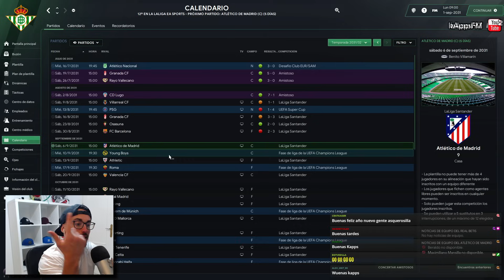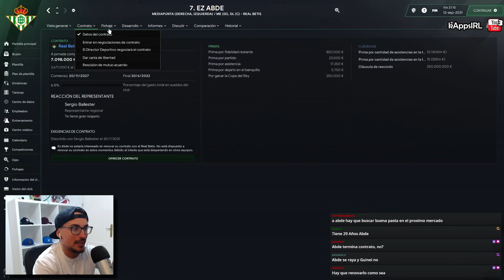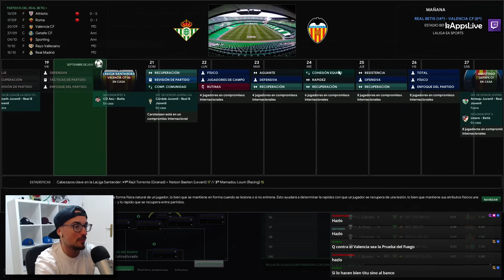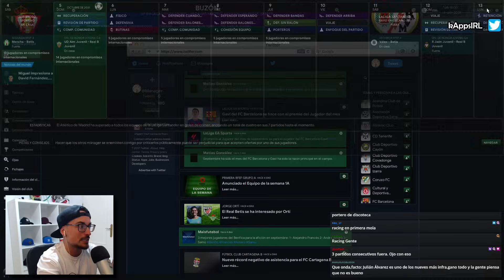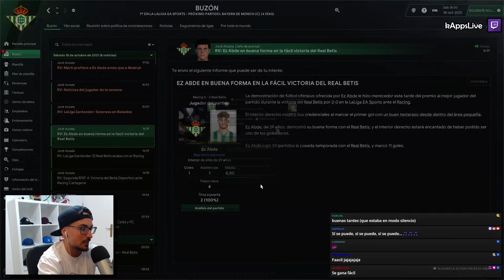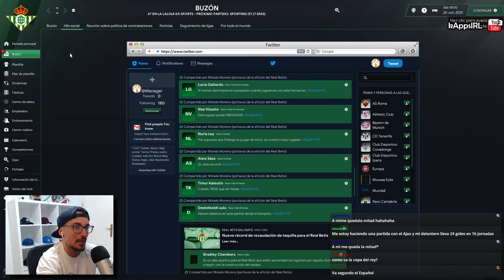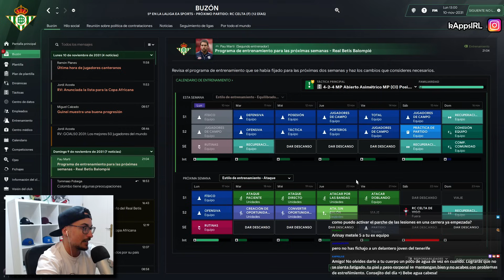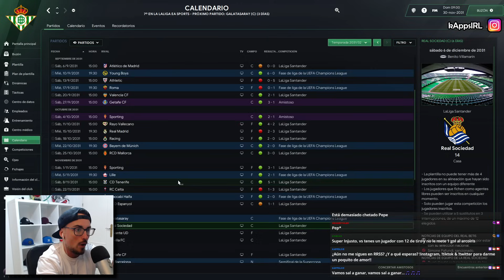DEBUT BRUTAL de los CHICOS MARAVILLA en CHAMPIONS LEAGUE 😍 #27 REAL BETIS | FOOTBALL MANAGER 2024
🔗 Esta serie pretende simular un Camino a la Gloria de un equipo tratando de ganar la liga más alta de dicho país. La serie podrá terminar antes de forma fallida si nos despiden.

🔎 Mi Vista de Plantilla:
🔎 Mi Vista de Táctica: